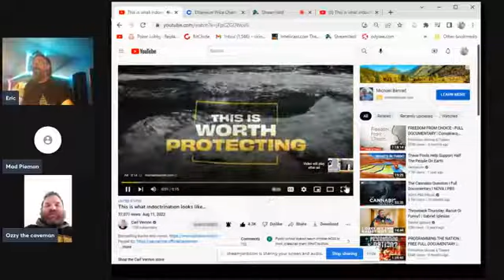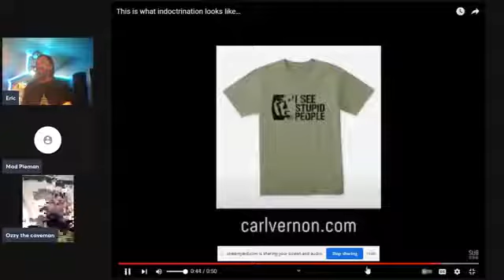14/8/22 Eric Farmer Weekend update 180